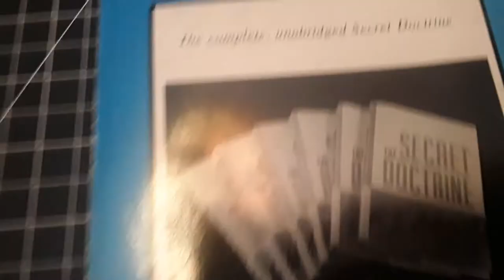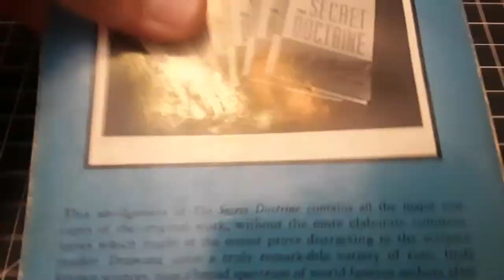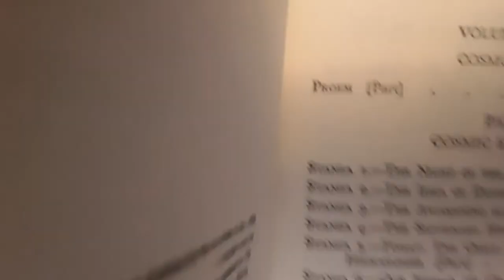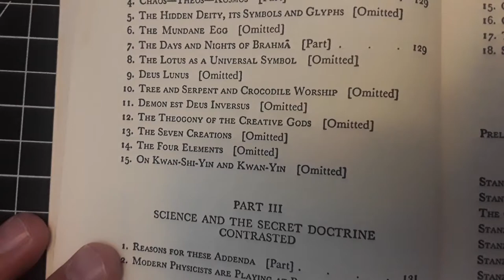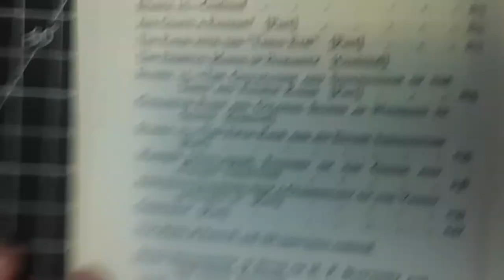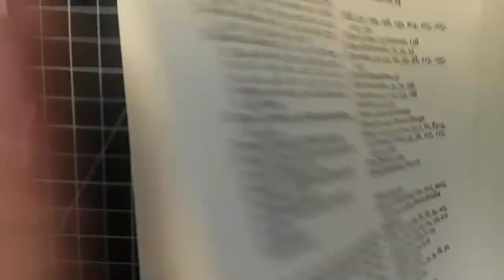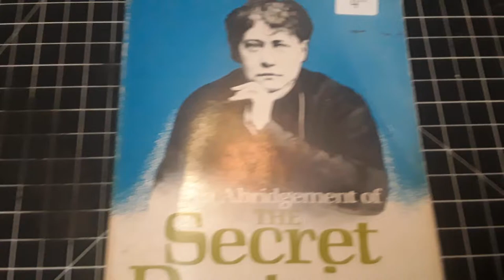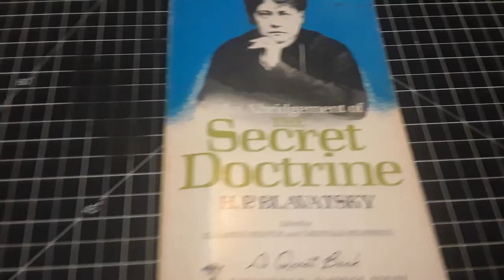An Abridgement of The Secret Doctrine H.P. Blavatsky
A quick look at a recent book pick up.